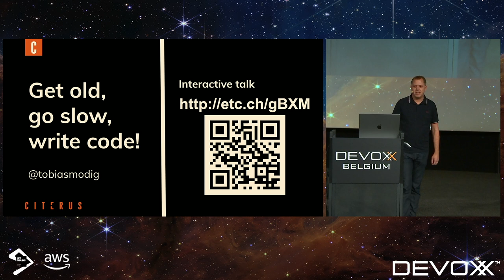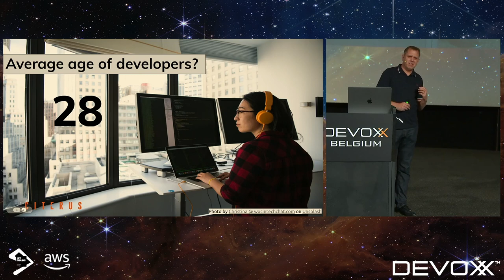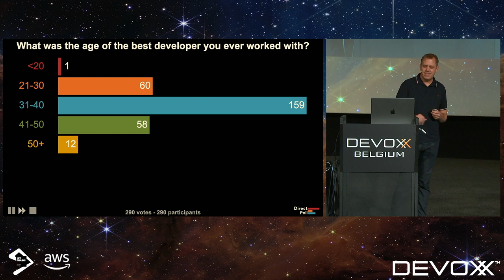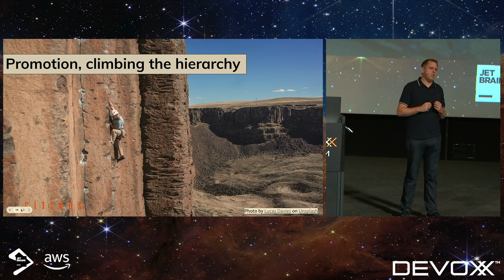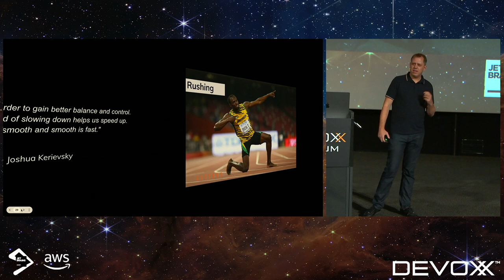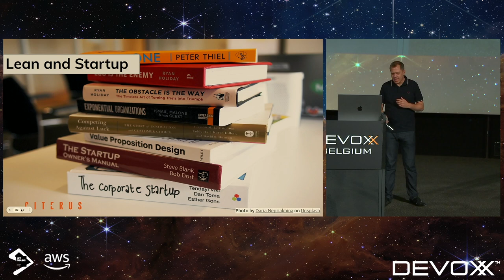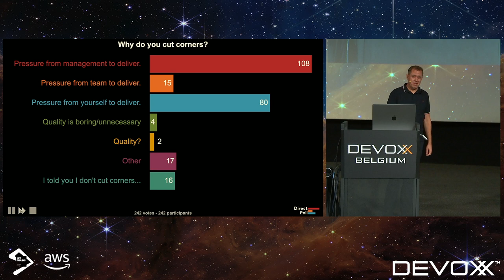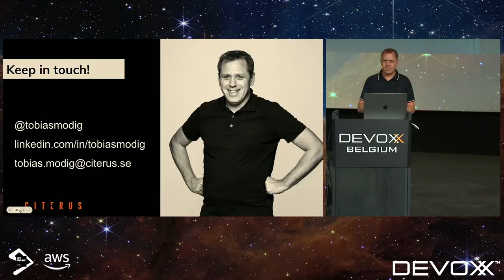Get old, go slow, write code! by Tobias Modig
Turning old as a developer is hard. It is hard to stay relevant, hard to keep up with the competition of newcomers and hard to know all of those new frameworks, tools, languages and practices. However, the truth is that we oldies have a big advantage over the younglings.

We are slow! Slow is good! So whatever you do, don’t put your programming on the shelf just because someone half as old writes code with twice the speed.

Instead of getting frustrated over the pace of the oldies I really believe that we need to take a step back, embrace the skill of being slow and change the developer mindset to understand that the best way to go fast in the long run often is to be “controlled slow” in the short run.

TOBIAS MODIG
Tobias Modig is a developer, coach, speaker and teacher who values clean code and good habits just as much as a positive work atmosphere. He is passionate about competence sharing and will gladly reveal his tips and tricks as well as confiding his own mistakes to prevent others from repeating them. Tobias has been working as a developer and architect since the late 90s and is currently a Software Development Consultant at Citerus in Stockholm.